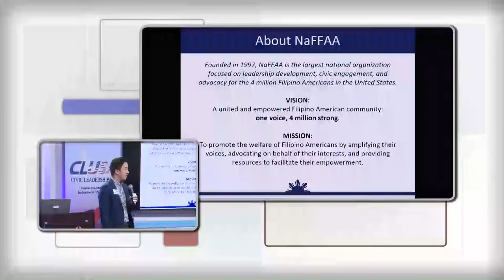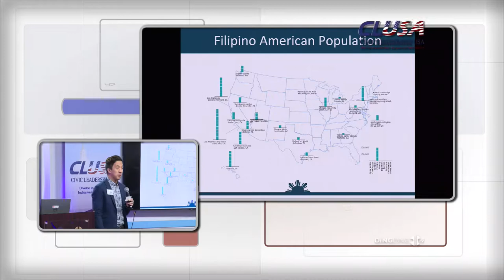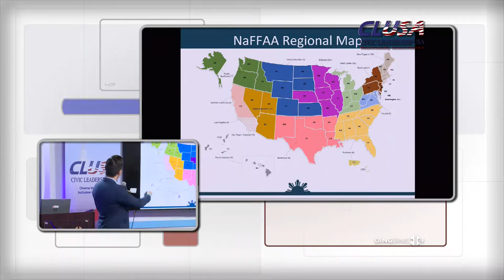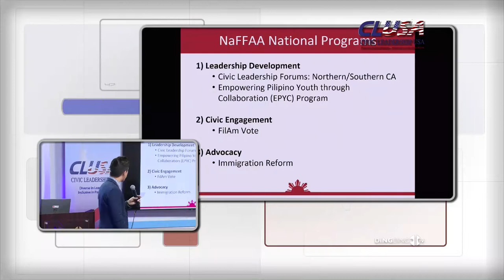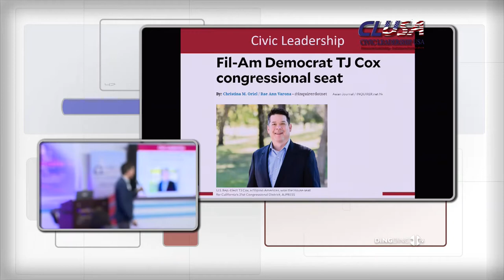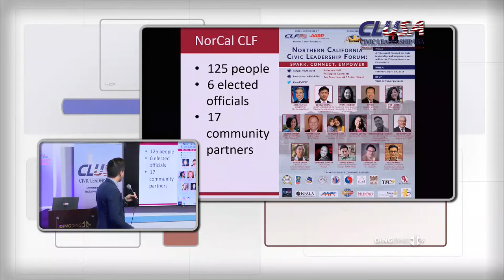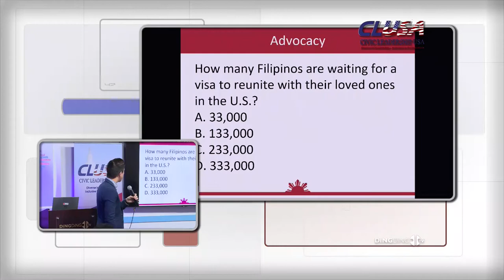CLUSA Leadership Retreat 2018 - Jason Tengco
Jason Tengco is the Executive Director of the NaFFAA, the largest national organization focused on leadership development, civic engagement, and advocacy for the Filipino Americans community in the United States. The National Federation of Filipino American Associations' goal is to unite the four million Filipino-Americans currently living in the United States. With the hopes of increasing Asian-American voter turnout, NaFFAA plans to partner with APIAVote to raise the percentage of Asian-American voters throughout the United States.